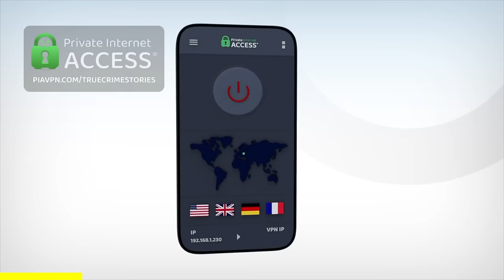Sarnia Teacher Disappears, Cops Find This | Noelle Paquette | True Crime Documentary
Noelle Paquette would leave for work every day with two lunches in hand - one for herself, and one for a child who was in need. Noelle had been teaching at the St. Matthew’s Catholic School for a few months, and she quickly noticed just how many children were in desperate need of help - both financially and emotionally.

While it wasn’t part of her job description to do so, Noelle went out of her way to help every one of her students as best as she could. The children loved her for it, and she was a favorite teacher for many of the kids. Noelle was on a path to make a tremendous difference in the lives of children who attended St. Matthews, but her plans were cut tragically short on a cold winter evening in 2013.

Detectives say that, as Noelle was heading home from a New Years celebration, she was ambushed by two criminals with a hauntingly demented plan for the evening. Investigators believed that Noelle was grabbed before she ever knew what was going on, and within minutes, her life was over. Police honed in on two primary suspects, but believe me when I say, they’re no one that any member of the investigating team would have ever suspected.

My name is Ty Notts and I'm a freelance cold case detective who investigates unsolved mysteries, true crime recaps, and unexplained crimes. Here on True Crime Stories, I cover true crime cases and true scary stories you've never heard of. I also post new true crime documentaries each week, so follow for more! Mysterious scary stories like this are sure to leave you baffled when you hear about what this scary person has done.

Chapters:
00:00 Beginning
03:59 PIA Ad
05:59 The New Years Celebration
08:40 Freaks and Kinks
12:11 The Crime
15:40 The Evidence and Conviction